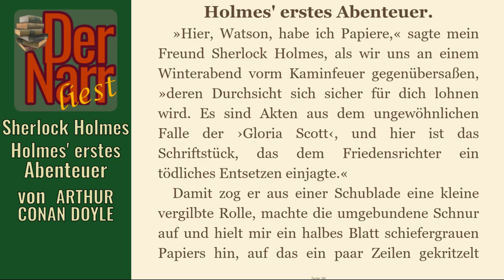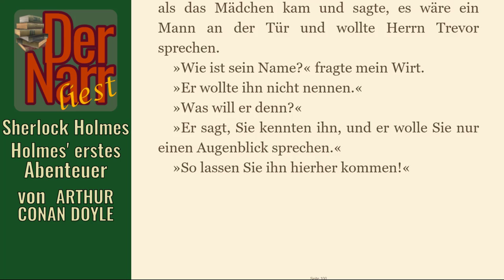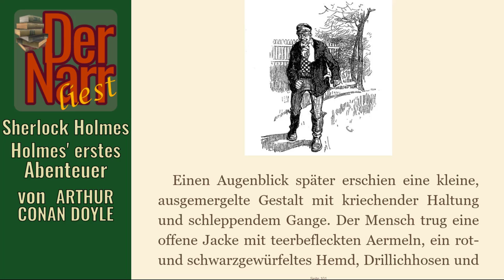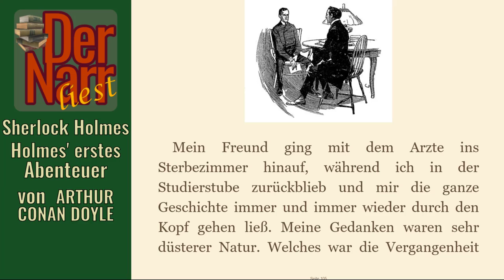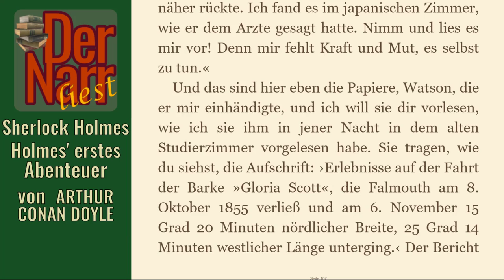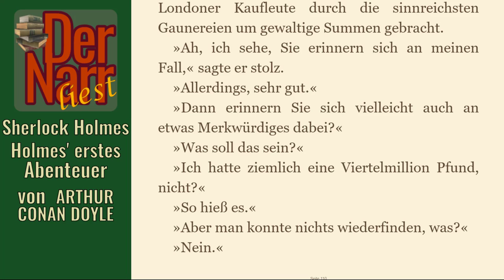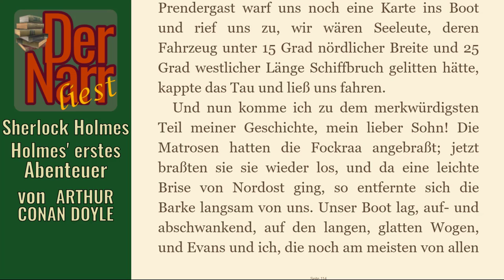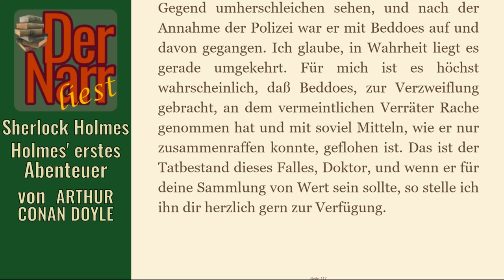Der Narr liest Folge 91: Sherlock Holmes & Holmes' erstes Abenteuer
von ARTHUR CONAN DOYLE - "Sherlock Holmes & Holmes erstes Abenteuer"

Das Buch (und viele andere Klassiker) könnt ihr übrigens alle kostenlos bei Amazon.de mit Kindle der gratis Kindle-App oder im Browser lesen direkt

hofnarrgiaccomo(at)web.de